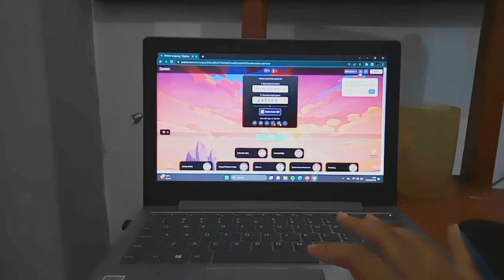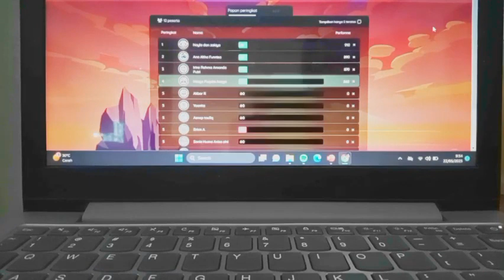MdS Meeting 9 - 7D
Team Teaching:
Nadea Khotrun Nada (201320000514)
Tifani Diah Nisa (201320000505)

Class: 6BIA1